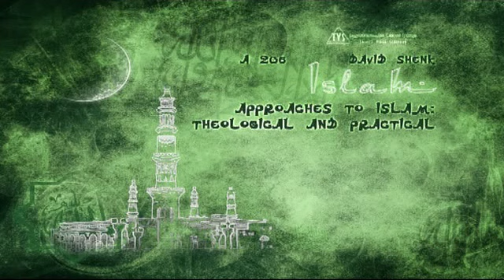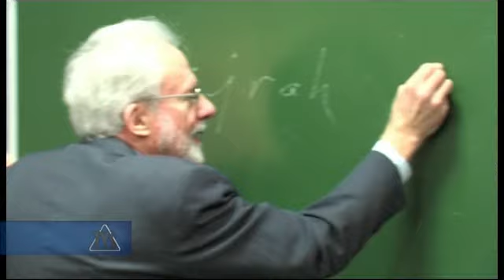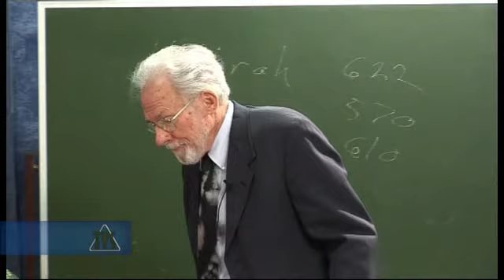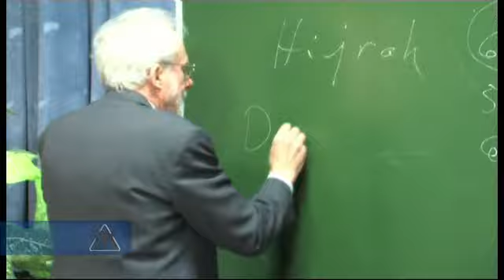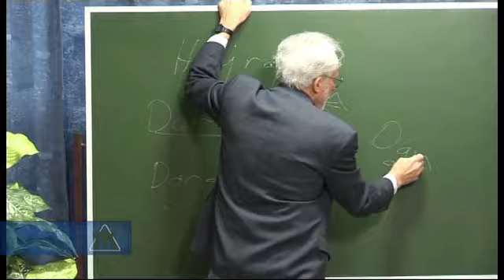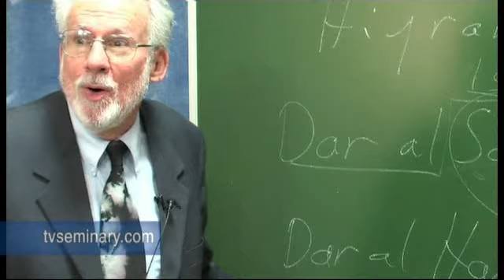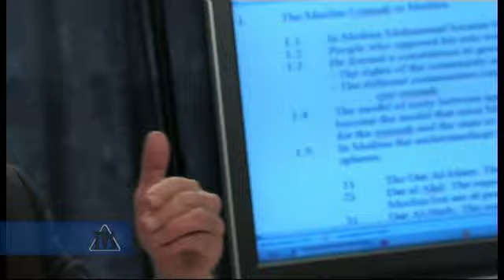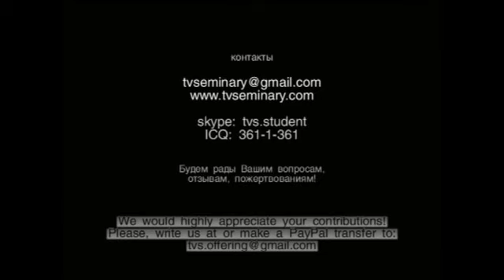Approaches to Islam: Theological and Practical (Topic 12.1)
Approaches to Islam: Theological and Practical
Topic 12.1: The Muslim Ummah in Medina
Professor David W. Shenk, Ph.D., global consultant for Eastern Mennonite Missions